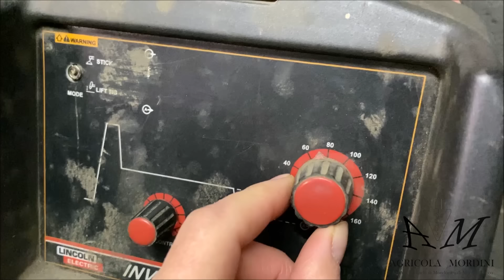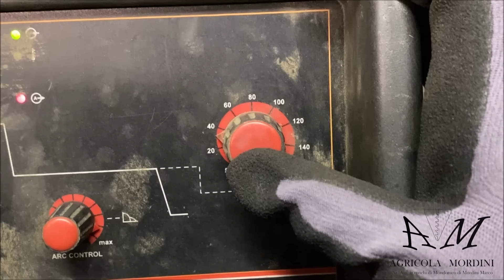Saldare spessori sottili: come imparare a farlo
Link saldatrice per iniziare le tue saldature
Un nuovo video della serie "Come imparare a saldare"
In questo video, vedremo la saldatura di spessori sottili e i diversi approcci che ti può capitare di eseguire e le loro problematiche.
Mi raccomando, guarda fino alla fine perché la ripresa con il vetrino è quella in cui si vedrà esattamente la tecnica della saldatura per punti!

Se sei esperto, lascia un commento con qualche tuo suggerimento!
Sarà utile a noi e a tutte le persone che leggono i commenti.
Se stai imparando anche tu, come Elena, allora non esitare a CHIEDERE!
Sarà un punto di incontro per risolvere i dubbi in maniera semplice e veloce.